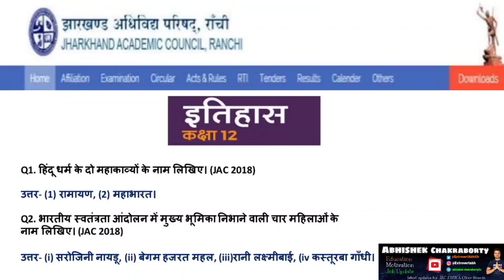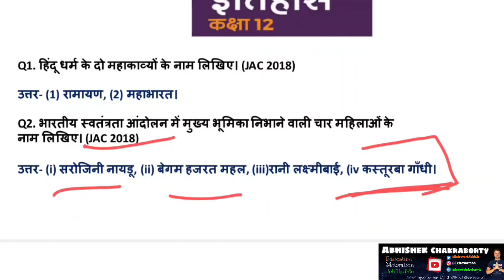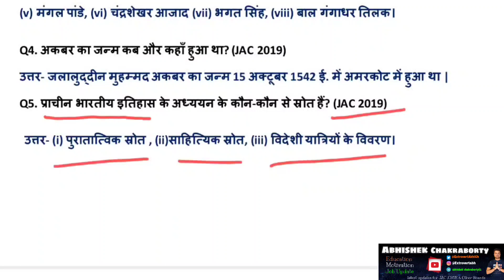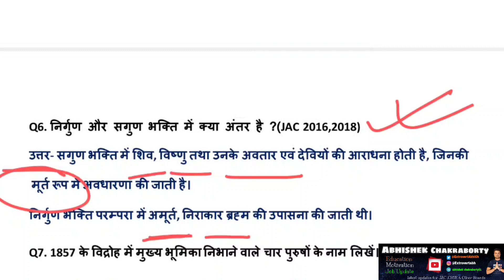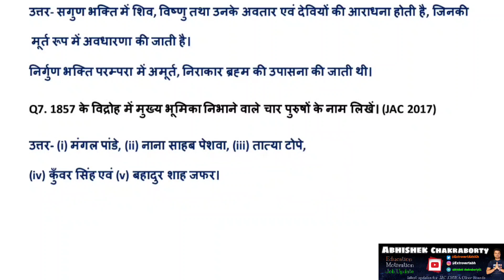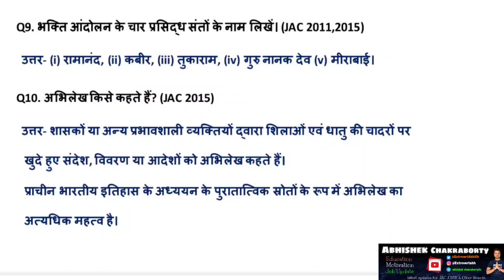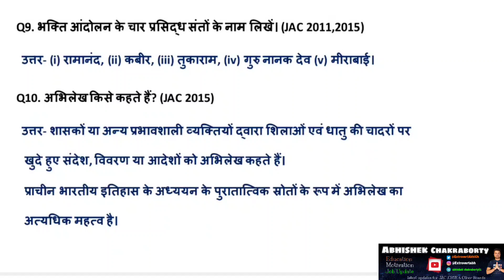JAC Board History Model Paper Class 12th Solution 2023 // History Class 12th Set 2 इतिहास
Class 12 History Model Paper 2023 Jac Board | Jac Board Model Paper 2023 | Jac Model Paper 2023
Class 12 History (इतिहास) Model Set 5 / JAC Board Arts Model Set 2022 Solution Term 1 VVI History

Class 12 History (इतिहास) Model Set 4 / JAC Board Arts Model Set 2022 Solution Term 1

Hey!
In this video, we are going to explain Jac Board Arts Model Paper Class 12th subject History according to New Reduce Syllabus 2020-21.

Related keyword?
Arts Model Paper 2021
Jac Board History Model Paper 2021
इतिहास मॉडल पेपर 2021
History Modal Paper Hindi

jac_board_class_12_history_important_ questions_2023
s jac_class 1 2_most_important_questionss
jac board_exam_2022_news_today